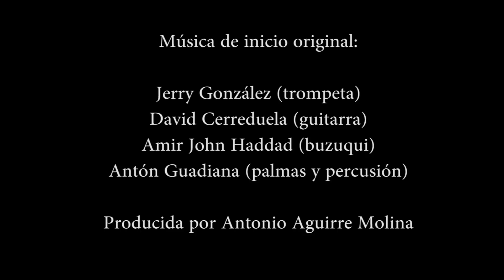El Naan. Código de barros